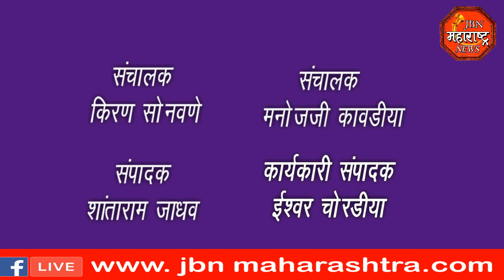jbn maharashtra news jalgaon